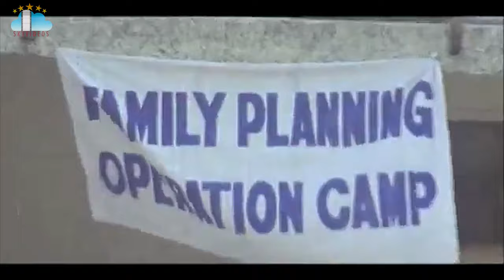Love Movie Part 7 BiggBoss7 Shivaji Sadanad Manya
love Movie Part 7 biggboss7shivaji Sadanad Manya @skyvideostelugu